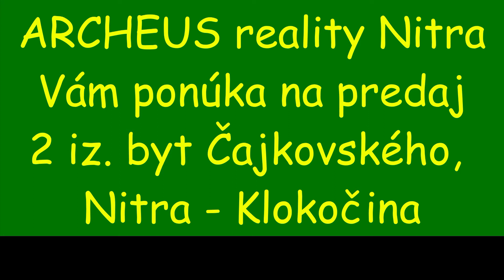2 iz byt Čajkovského, Nitra Klokočina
Ponúkame na predaj exluzívne zrekonšruovaný 2 iz. byt na Čajkovského ul., Nitra-Klokočina o výmere 68 m2 na 5p/7 .

Byt je čerstvo zrekonštruovaný a na rekonštrukciu boli použité iba najkvalitnejšie materialy.

Dispozícia: veľká vstupná chodba, samostatná toaleta Geberit, kúpeľna so sprchovým kútom, dve priestranné izby, moderná kuchynská linka s magic osvetením a vstavanými spotrebičmi, množstvo odkladacieho priestoru, pridaná skrytá komora.

STAV BYTU:
- Plastové okná s interiérovými žalúziami
- Nová elektroinštalácia, rozvody vody a odpadu
- Nové dátové rozvody pre internet a TV v každej izbe
- Nivelizovaná celá podlahová plocha
- Nové murovaná jadro, WC a kúpeľňa samostatné
- Nové bezpečnostné vstupné dvere
- Radiátory s novými regulačnými termostatickými uzatváracími ventilmi
- WC s priestorom na práčku a sušičku
- nová plávajúca podlaha s bielymi lištami
- Nové obklady a dlažba v kúpeľni a WC
- Bodové LED osvetlenie v sadrokartónových stropoch v celom byte
- LED pás osvetlenie pod hornými skrinkami kuchynskej linky

STAV BYTOVÉHO DOMU:
- nová fasáda so zateplením
- nová strecha
- nové vchodové dvere
- vymenené stúpačky
- vymaľované spoločné priestory
- nové pivničné okná

Náklady na bývanie sú cca 120,-/mes.

K bytu prislúcha pivničný priestor.

V cene je kompletné právne a hypotekárne poradenstvo s pojistením bytu na jeden rok zdarma. K dispozícii je znalecký posudok.

V prípade, že Vás táto ponuka zaujala, kontaktujte ma na tel. čísle 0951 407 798, alebo emailom na a dohodnite si termín obhliadky.